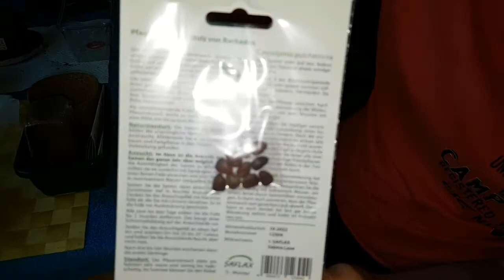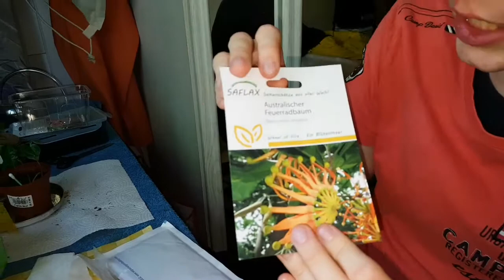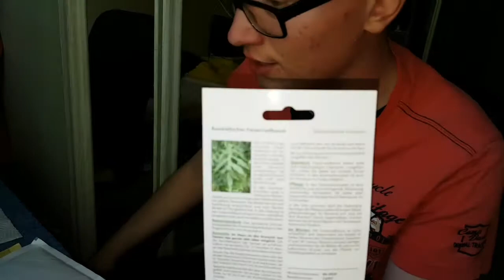Update von meinen Pflanzentisch und was ich vorhabe in Zukunft